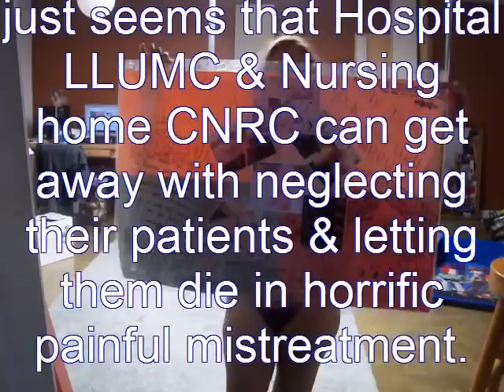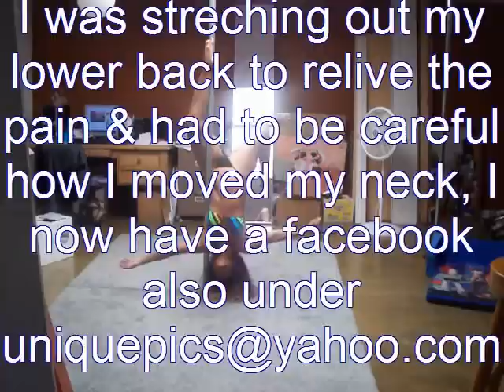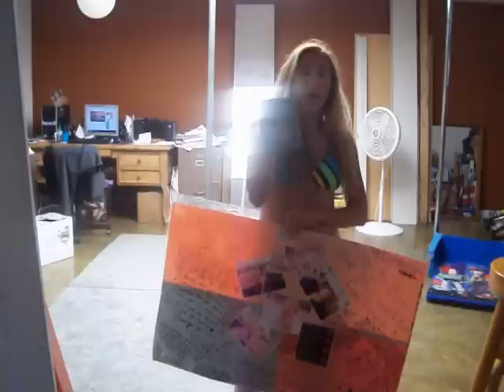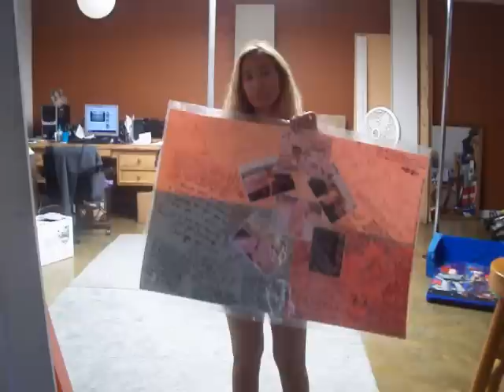Unique Stretching out to Ron Pope & David Gray songs Sail Away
Thanks everyone for your kind words & encouragement the neck brace is off but I still have to be careful how i move my neck. CNRC,LLC attorney Brandon & associates in San Diego, CA is at again trying to intimidate by suggesting if I don't take their bunk deal no money what so ever for my dying worse then an animal in their facility then whe I lose they will come after me for thousands of dollars. Well it's not about the money it's about informing my friends, subscribers & the public not to let their love ones go to their urine smelling facility where they let your love 1 die in a pool of their own urine if you complain they put a pillow in between their legs where later another person gets that urine filled pillow Gross. If you would like to help I would like to arrange a boycott in front of their facility in Palm Springs, CA please email you can also order my exotic b-day suit only pics w/the same email @ paypal you get a set of 10 for only $20.00 Thanks again to my regular monthly clients that have been ordering my pics soon I will be making private dancing video different price of course. Will keep you posted. Have a Bless weekend all of you;) P.S. No Copy Right Infringement Intended.